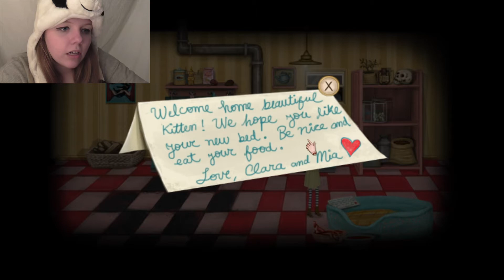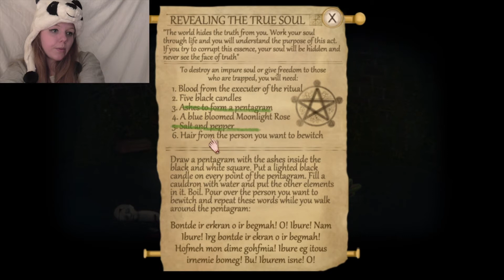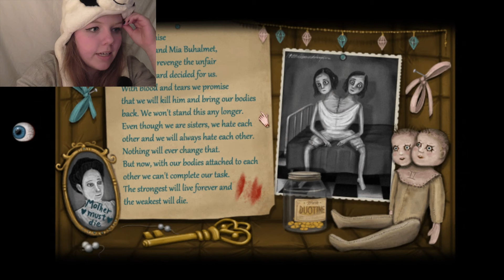MR MIDNIGHT IS SAVED!! | Fran Bow P4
Todays Fran Bow episode we finally found Mr Midnight!! We then kills some creepy joint twins and find a two headed baby. Lovely! ALSO... every Tuesday now i will be posting a new let's play of the Sims 4 100 baby challenge!! Have a great day everyone!